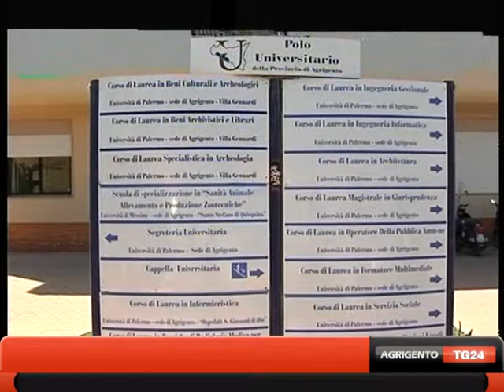I docenti universitari rispondono a Montenegro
I docenti universitari dell'Agrigentino rispondono al recente appello di monsignor Montenegro e in un documento si dicono convinti che con il giusto impegno questo territorio sia riscattabile